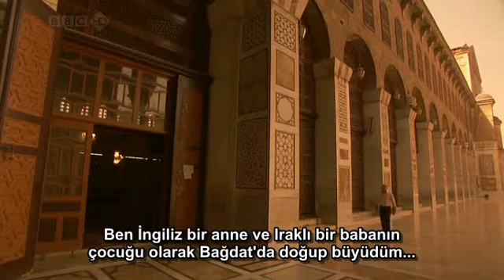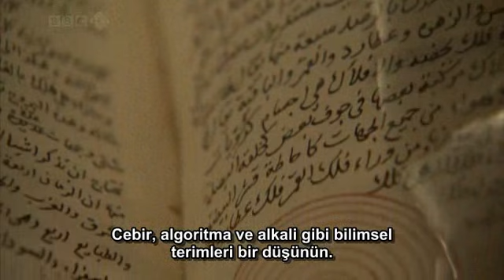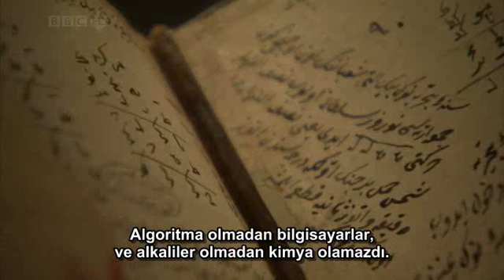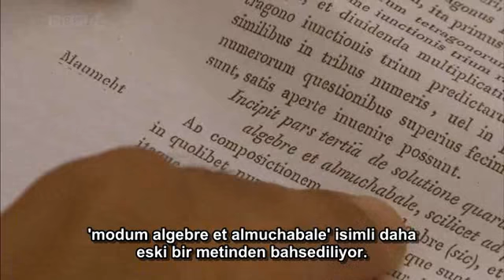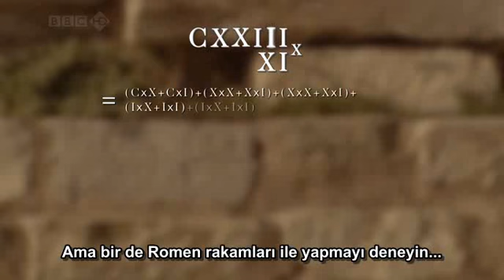Bilimin Dili BL01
BBC Science and Islam
S01-The Language of Science  Bölüm 01